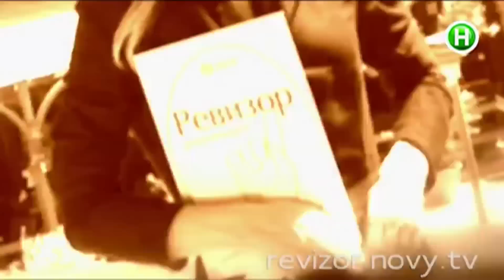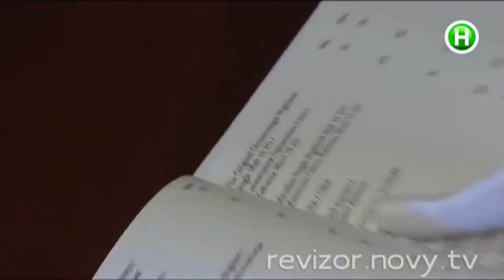Сенсация! Впервые ревизия на русском языке! - Ревизор в Крыму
Ольга Фреймут проверяет ялтинское заведение

Ревизор -- оригинальное телевизионное социальное реалити-шоу Нового канала. Съемочная группа проекта вместе с ведущей Ольгой Фреймут и шеф-редактором Анной Жижей проводят проверки гостиниц, ресторанов, других точек сферы обслуживания.
3 марта 2014 года в эфире Нового канала стартует новый, четвертый, сезон Ревизора. Ольга вместе с командой посетит 17 городов страны, заедет и в областные центры, и в небольшие населенные пункты.